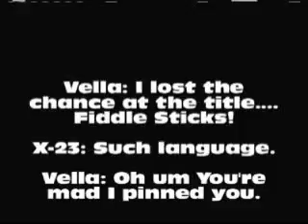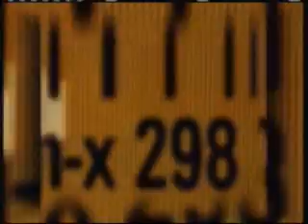2nd Anniversary show part 8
Tag team Title match DCX vs Evil Empire